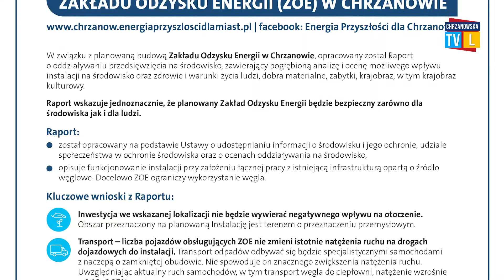Veolia złożyła raport środowiskowy dotyczący spalarni